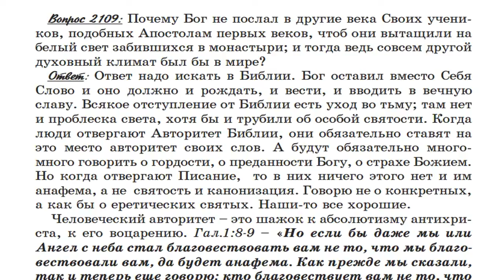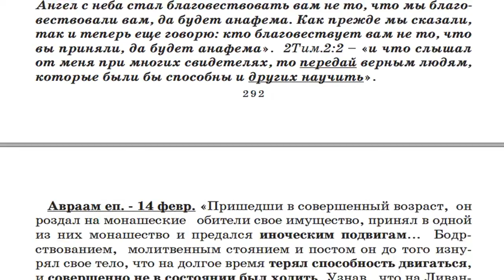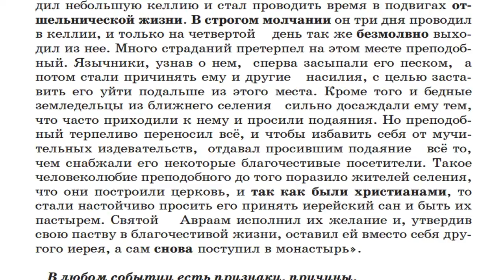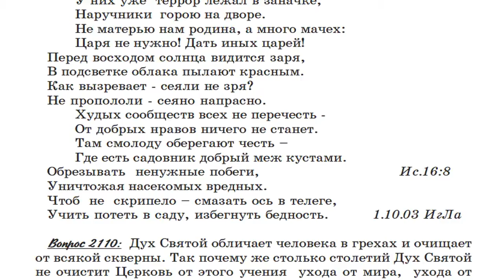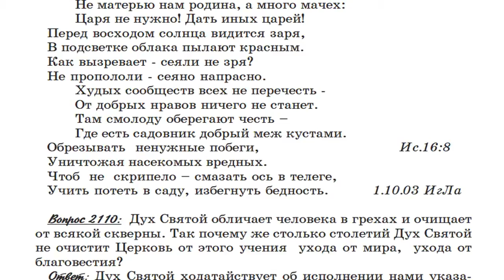2109. Почему Бог не послал Своих учеников, подобных Апостолам?